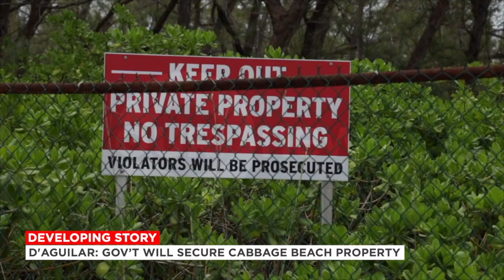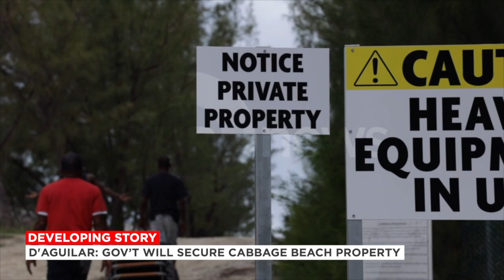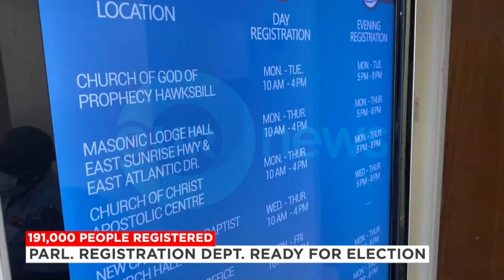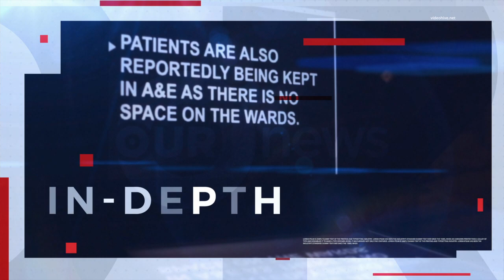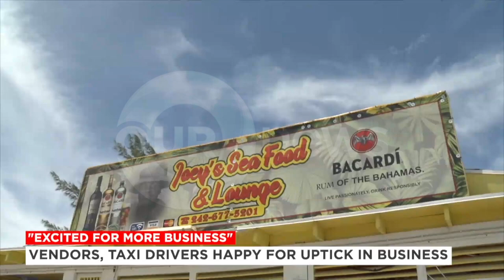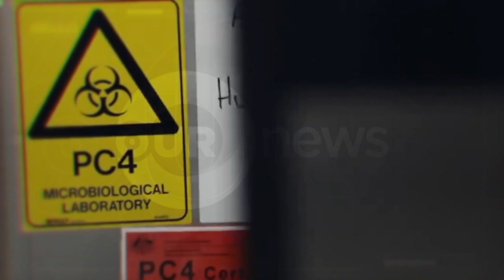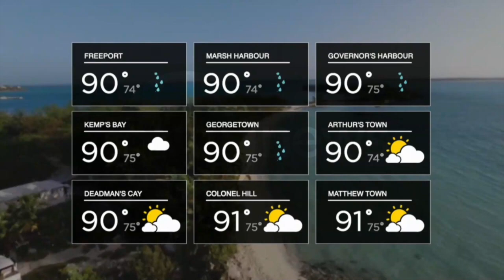730PM OUR NEWS JUNE 30TH 2021